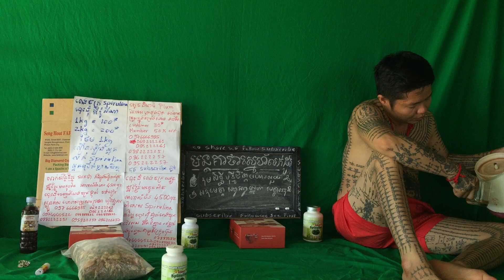275 វិធីសម្រកទម្ងន់ដោយមិនបាច់ហាត់ប្រាណសំរកទំងន់ងាយៗ ស្រក10គីឡូក្នុងរយះពេល2ខែ10ថ្ងៃដោយមិនប្រើថ្នាំសំ